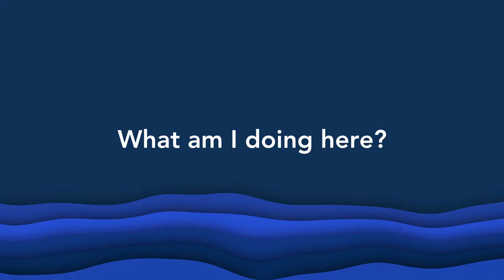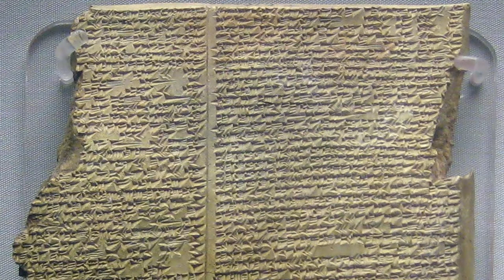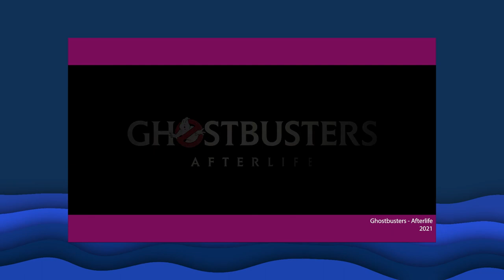Is Originality dying in Hollywood? | Movie Motions Heads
Is Originality dying in Hollywood? One question, two answers. Today we're dissecting the true meaning of originality, trace its history and talk about why the future of Hollywood Movies might not be as grim as you'd think. Or is it?